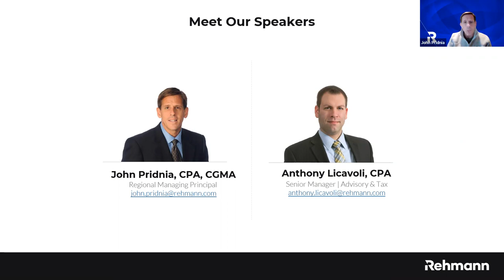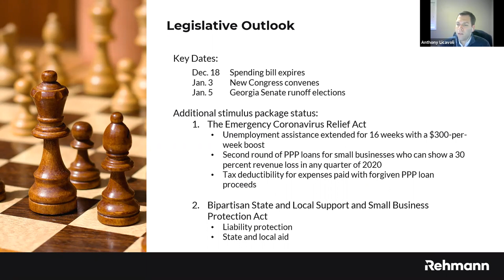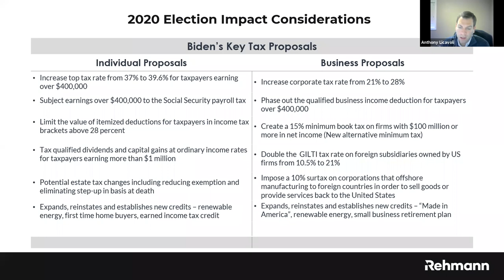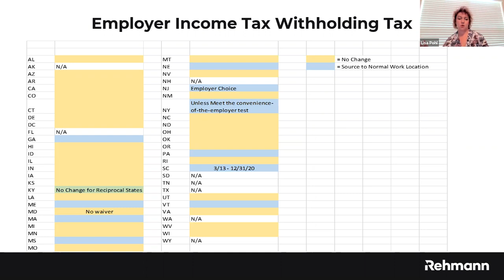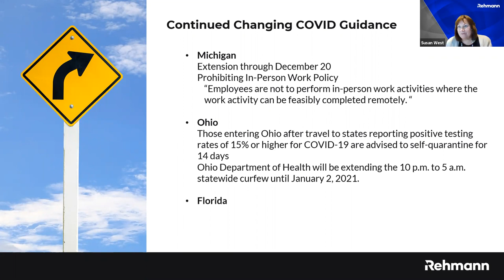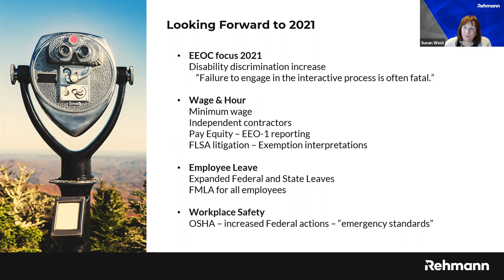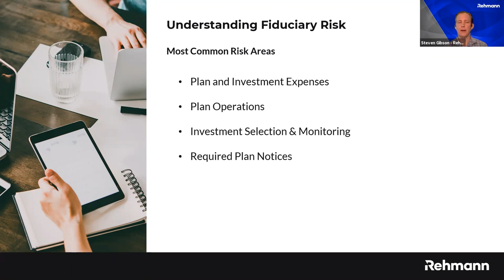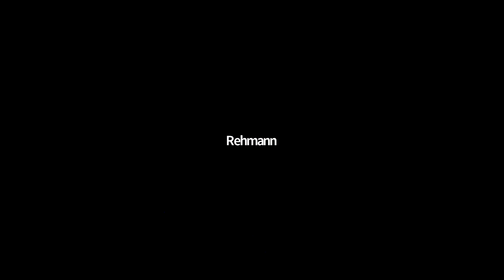Empowered Planning During Uncertainty